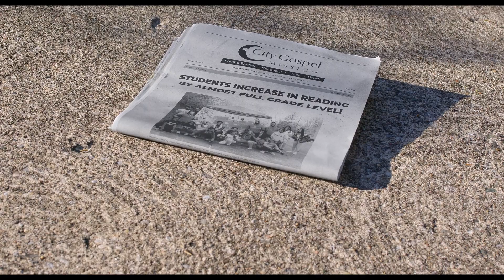City Gospel Mission Youth Programs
At City Gospel Mission, the future is right now.

With over forty tutoring sites across seven counties, our programs at-risk high school students have a graduation rate of 98%.

And of those who graduated, 95% of those students either enrolled in post-secondary education, enlisted in the military, or were employed.

Students have also shown an average increase in their reading curriculum by almost a full grade level.

So here at City Gospel Mission, an investment in our youth, is a real investment in our future.